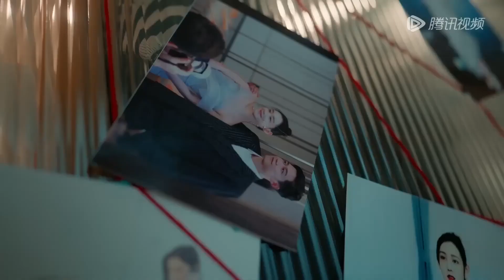霸总被小三勾引恶心不已，一把甩开她，连碰过的衣服都嫌脏！ | 影后的复仇 Revenge of the Best Actress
✨ ✨ ✨ 剧名（Drama Name）：影后的复仇 Revenge of the Best Actress